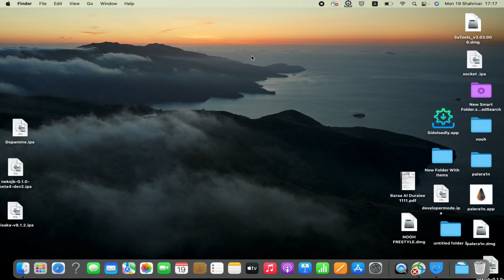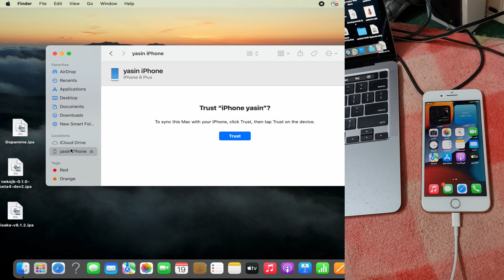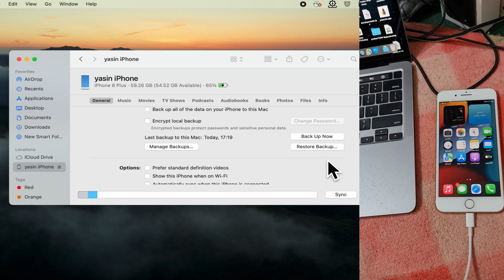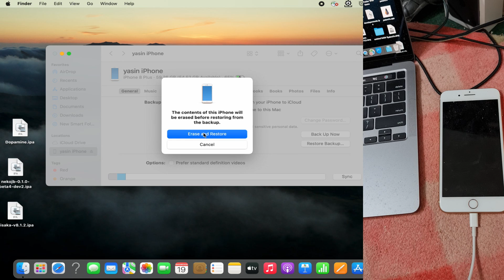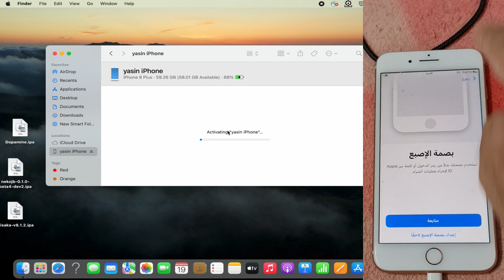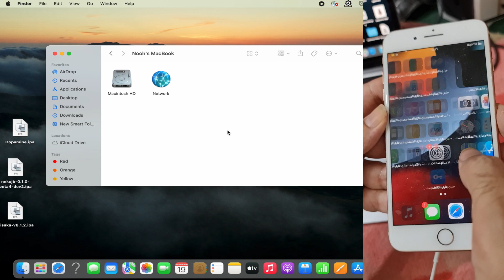كيف عمل نسخ احتياطي للايفون على الماك بوك وطريقة استعادة النسخة How to Backup and Restore iPhone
طريقة اخرى لعمل نسخ احتياطي للايفون واستعادة النسخه في أي وقت وفي اي هاتف اخر بواسطة برنامج 3utools

كيفية عمل نسخ احتياطي لبيانات الايفون على الماك بوك
طريقة انشاء نسخة ااحتياطية لبيانات ايفون على جهاز الماك بوك
كيف اسوي نسخ احتياطي لبياناتي على الايفون في الماك بوك
طريقة عمل نسخ احتياطي للايفون في جهاز الماك بدون برامج
كيفية عمل نقطة استعادة لبيانات الايفون على الماك بوك
كيفية استعادة النسخ الاحتياطي للايفون على الماك بوك بعد الفورمات
كيفية حفظ جميع بيانات الايفون على الماك بوك
كيفية نقل جميع ملفات الايفون في الماك بوك وطريقة استرجها في الايفون بعد عمل فورمات لها
كيف عمل نسخ احتياطي والاستعادة للايفون عن طريق ماك بوك
How to Backup and Restore iPhone
عمل نسخ احتياطي للايفون بدون اي كلاود بواسطة نظام الماك